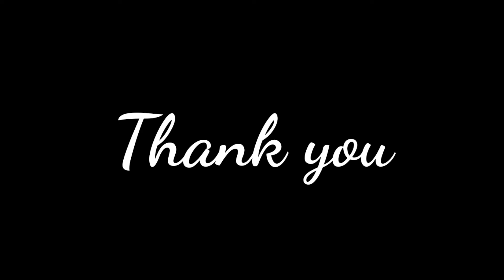BAKAR 1100 COIN DI ICONIC MOMENT REAL MADRID PES 2021 MOBILE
selamat terhibur teman teman semua dengan video ini
 BAKAR COIN 1100 DI ICONIC MOMENT REAL MADRID PES 2021 MOBILE DAPAT ICONIC CASILAS 2X BERTURUT